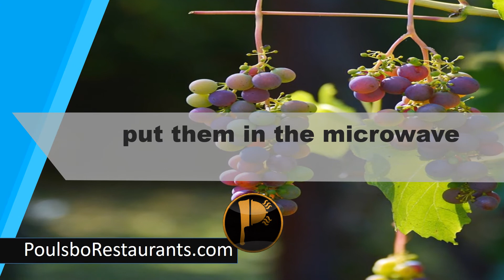Grapes Explode When You Put In Microwave | Food Facts | Poulsbo Restaurants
grapes explode when you put them in the microwave